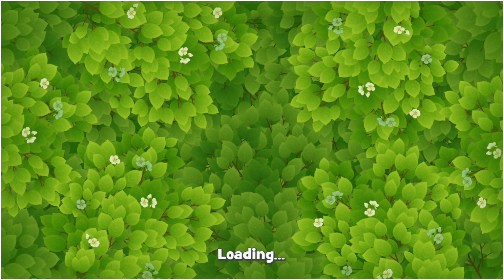Garden scape part 4